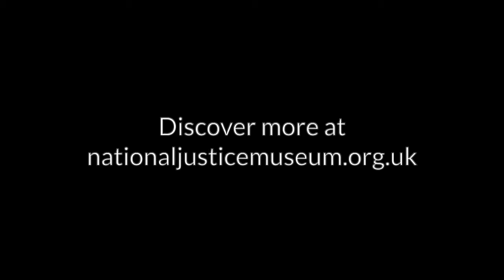NJM Ghost Stories: The dark cells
In the run up to Halloween the National Justice Museum staff are sharing some strange encounters they've had within the museum. Here, Jasmin talks about the part of the gaol she finds most unsettling.

The National Justice Museum is an award-winning museum and education provider in Nottingham, with the UK’s largest law, justice, crime & punishment collection.